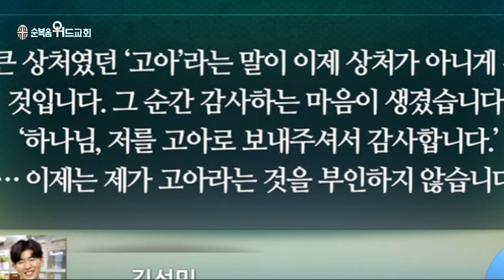2023년 1월 22일 주일설교 ▶ 이영훈 목사님의 써머리바이블 - 라합의 믿음 ▶ 수 2:9-11